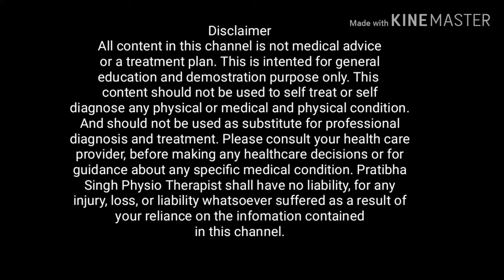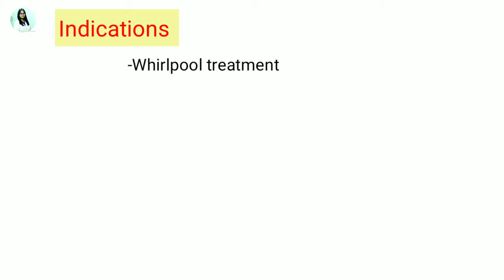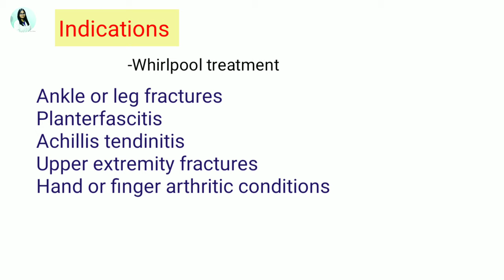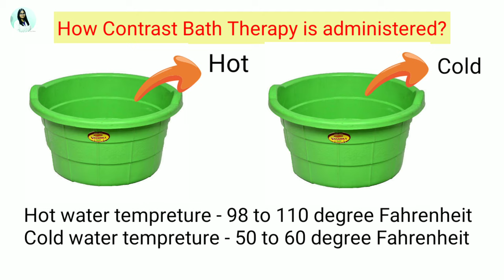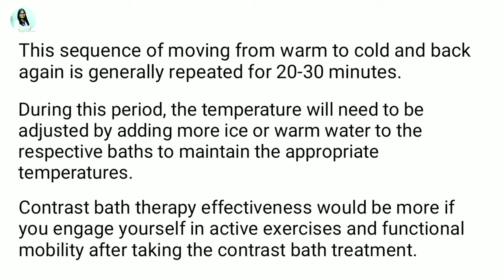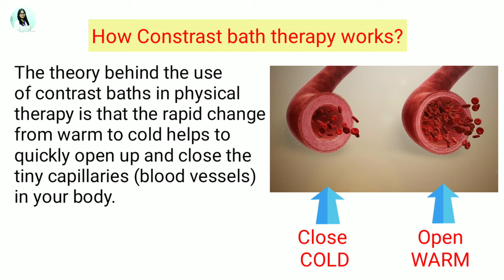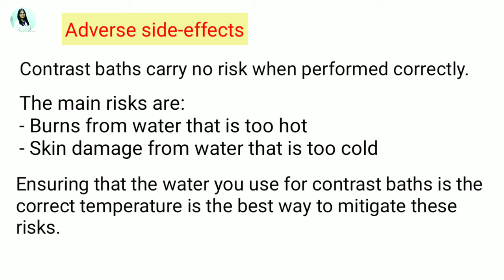Contrast Bath Therapy (Hindi) | Hot and Cold Therapy | Dr. Pratibha Singh (PT)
Hello everyone,
Is video me contrast bath therapy yaani Hot and Cold therapy ke bare me bataya gya hai.
Is therapy me apko do ek jese tubs ki zarurat padegi. Ab ek tub me garam pani daliye jiska tempreture 98-110 degree Fahrenheit hona chaiye or dusre tub me thanda pani daliye jiska tempreture 50-60 degree Fahrenheit hona chaiye. Iske baad apne affected or injured part garam pani me 3 se 4 min ke liye rakhiye fir iske turant bad affected part ko 1 min ke liye thande pani me rakhiye. is same process ko apko 25 se 30 min tak continuous karna hai.
 is bath ko ap din me 2 se 3 bar zarur lain tabhi ye therapy apke liye effective hogi.
Is therapy ko ap kai different conditions me le sakte hain jese:
-Ankle and leg fractures
-Planterfasciitis
-Achilles tendinitis
-Upper extremity fractures
-Hand and finger arthritis
Ye therapy aap OPEN WOUND me na le. OPEN WOUND me lena contraindication hai.